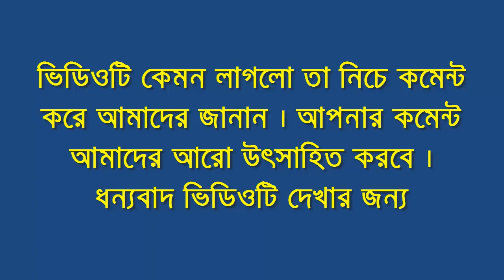Bangla New Funny Video 2019 || Try not to laugh challenge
This is the one stop channel for those who want to enjoy Fun, songs, comedy in a way as Top funny video.

Always Stay/Tune My Channel & Inspired Me to Update More & More Videos.